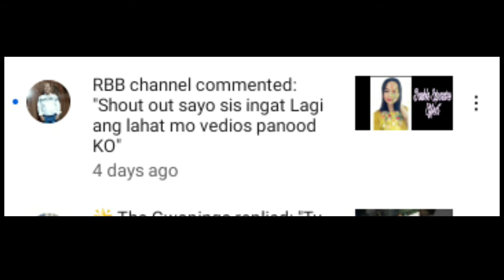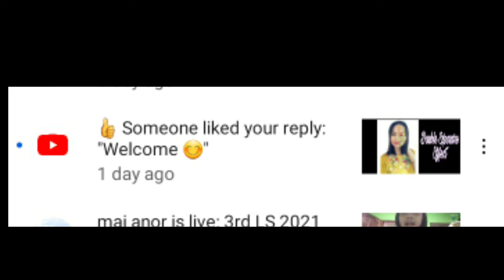Unforgettable - Nat King Cole | I Remember The Boy - Joey Albert | Cover by Rowena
Unforgettable - Nat King Cole, I Remeber The Boy - Joey Albert